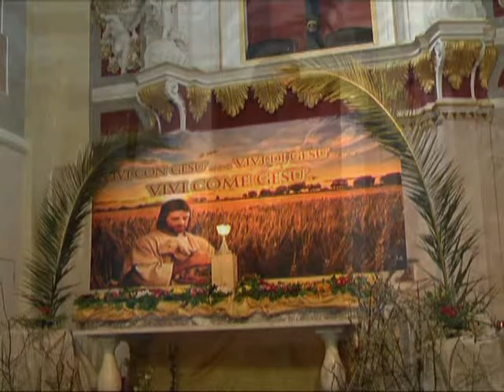Processione del venerdi Santo a Vasto